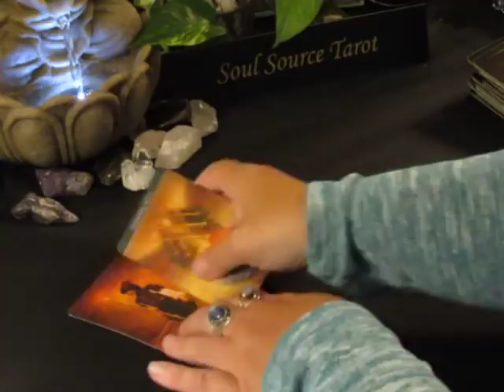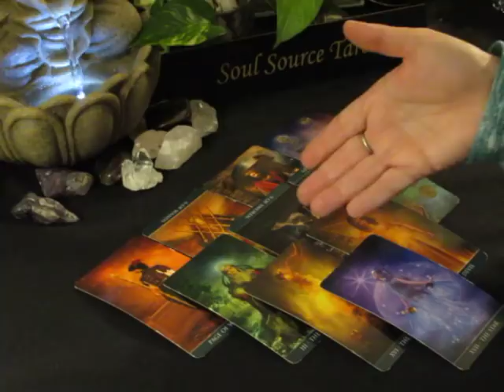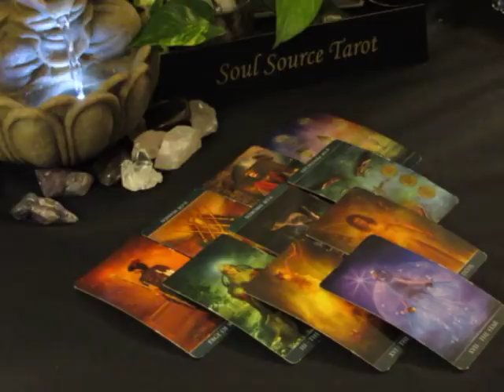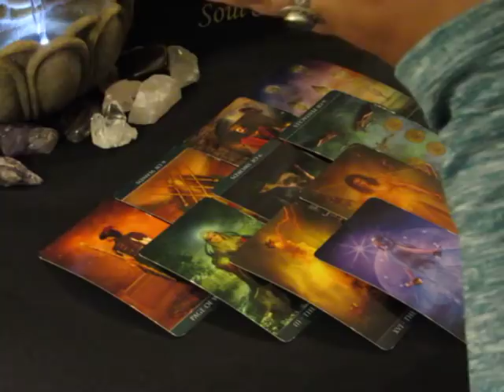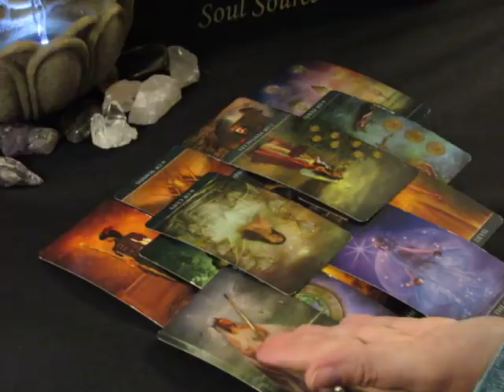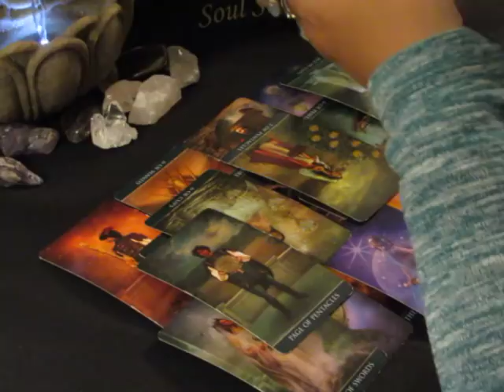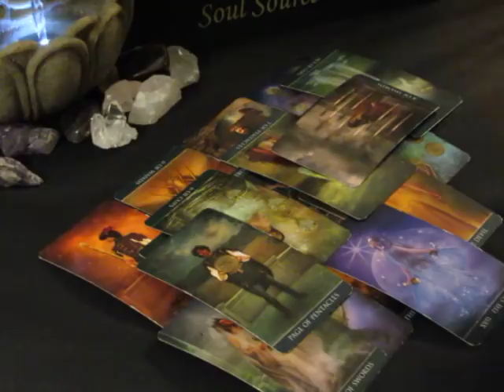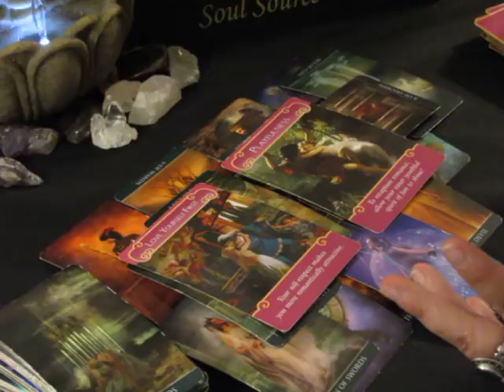~Aries~Love~Blessing in Disguise~June 18 to 24, 2018 Aries Tarot Reading